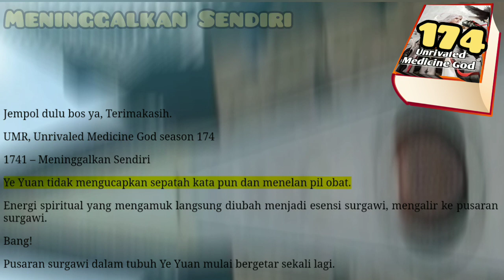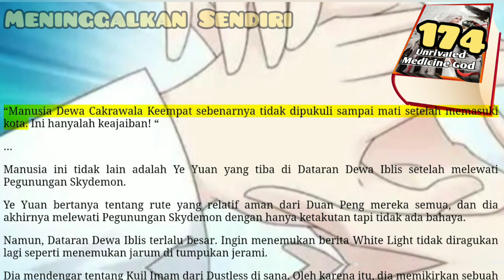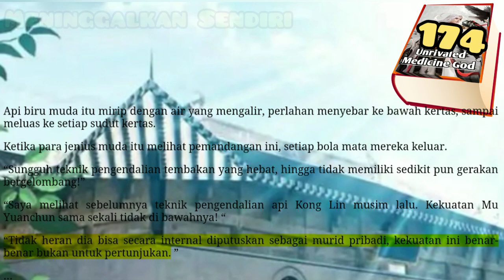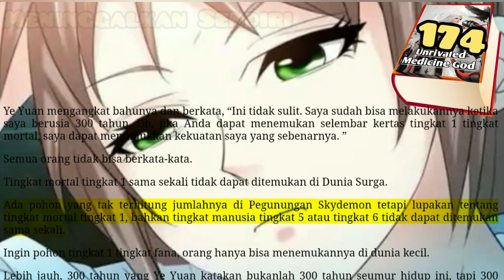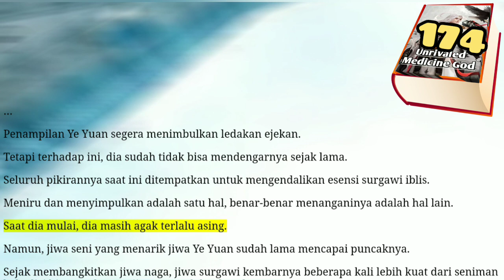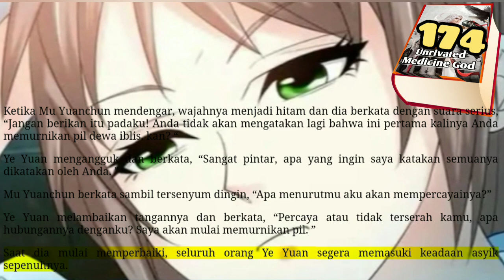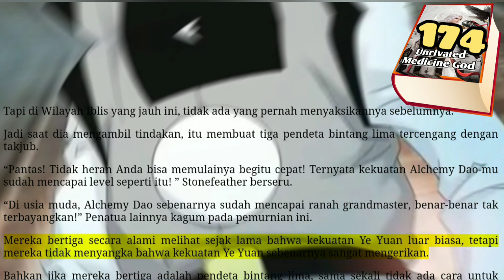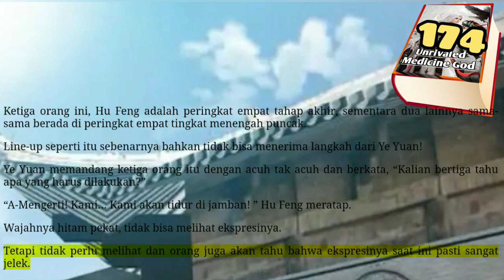Meninggalkan Sendiri, UMG 174